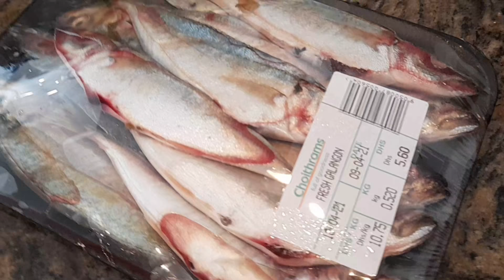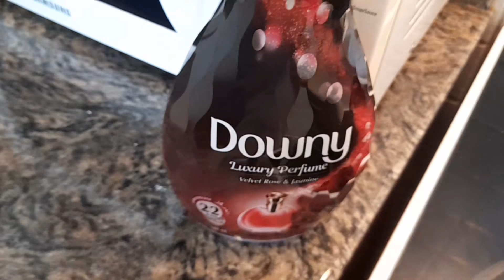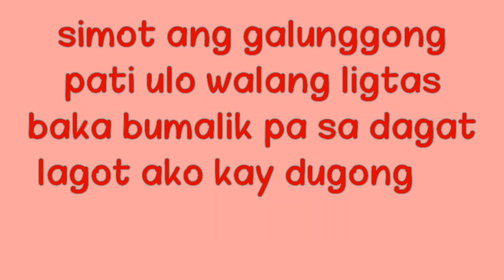Tips kng pano magprito ng isda na hnd mangamoy ang loob ng bahay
pritong isda#middle east